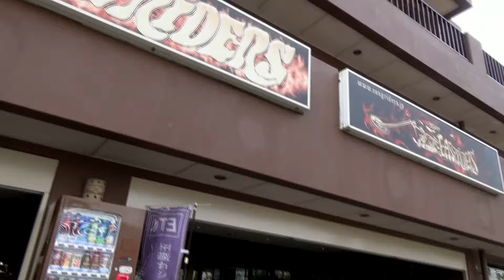XL883L 中古車販売車輛 イージーライダース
車種：XL883L　年式：2008年　車検：H30年2月
排気量：883cc　走行距離：5,270km